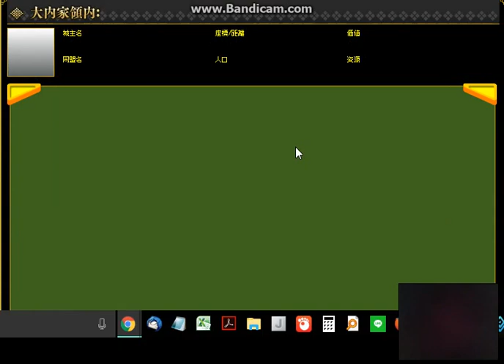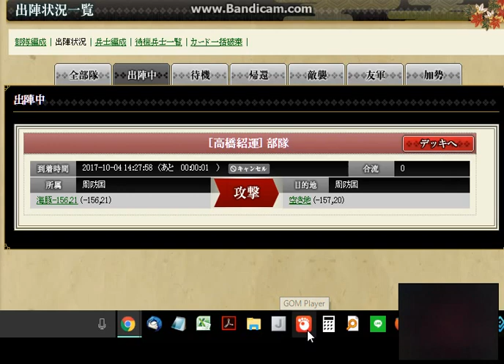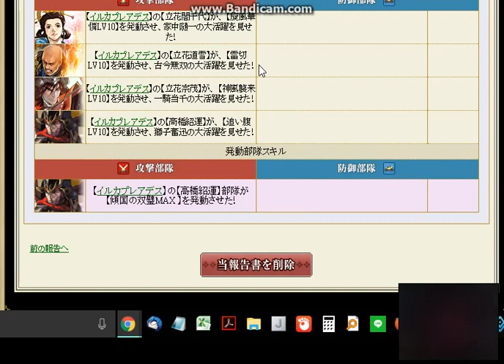戦国ixa 極 高橋紹運 指揮兵数3750！！！極限突破！！！傾国の双璧MAX発動！！！！